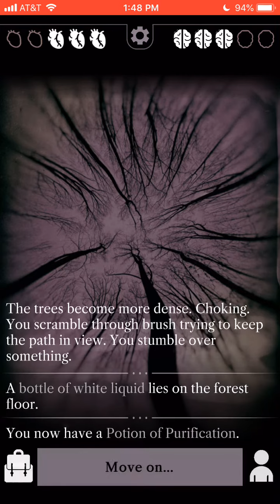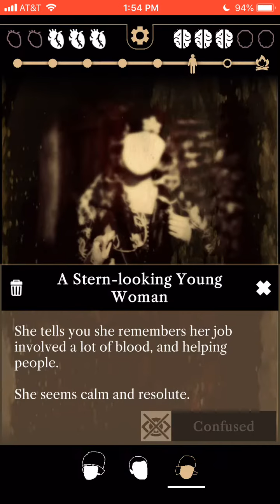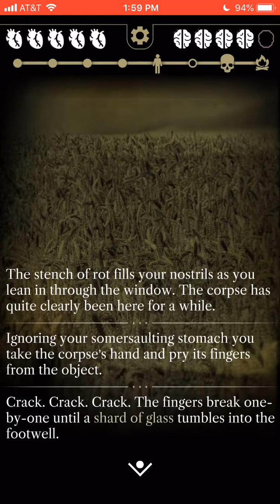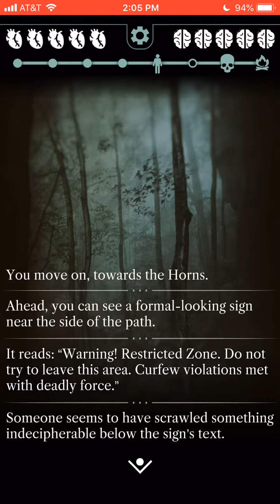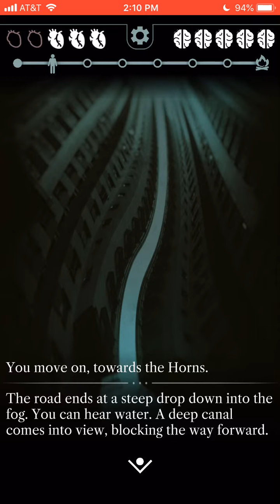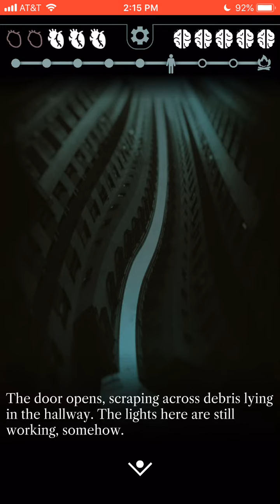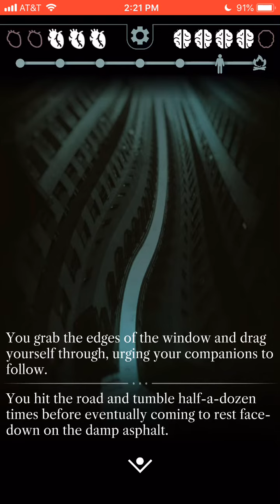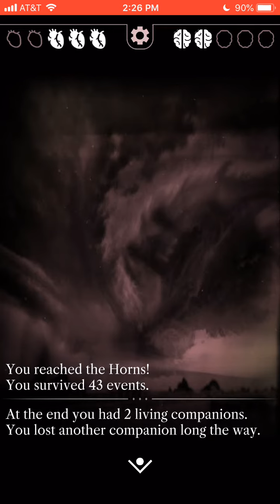The Horns: Full Game Walkthrough & iOS / Android Gameplay (by Fluttermind LLC)